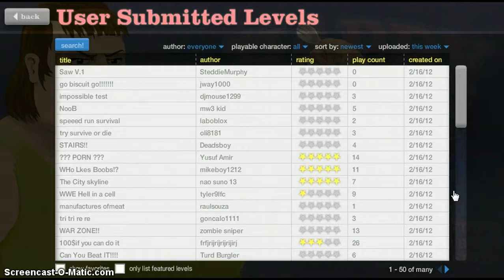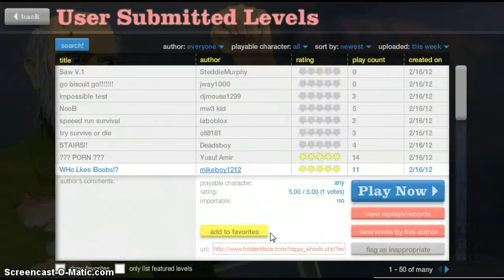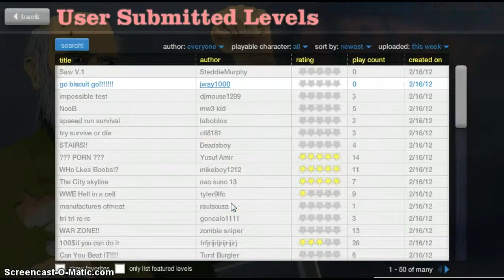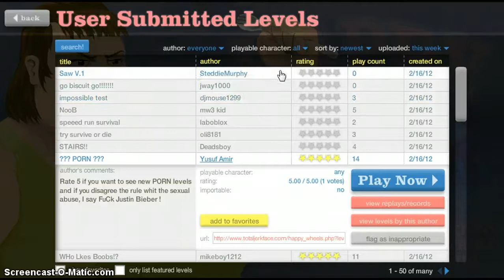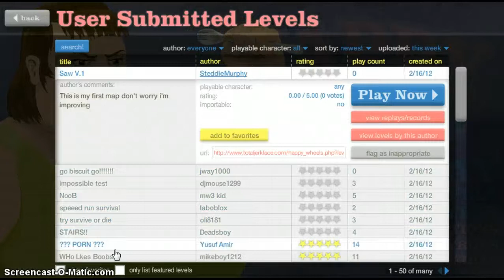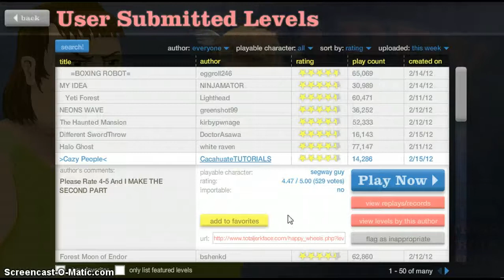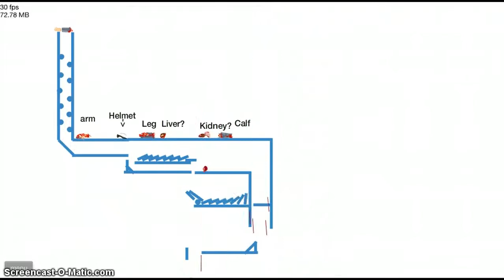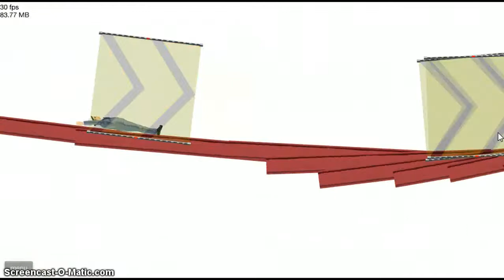Happy Wheels/ W Rory- episode 39| spork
r5yja5j